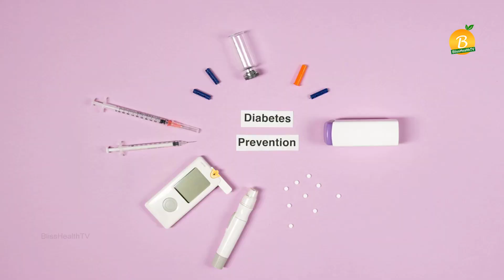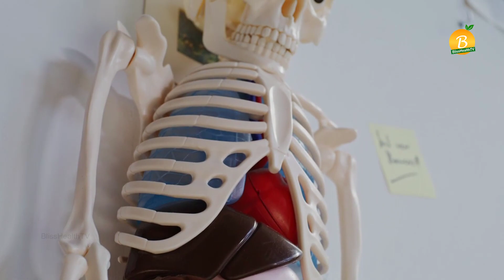Whey Protein and Type 2 Diabetes: Control Blood Sugar!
This video will explore how Whey Protein can help people with Type 2 Diabetes manage and even control it. We'll look into the science behind why Whey Protein is so beneficial and how it can help regulate blood sugar, cholesterol, and body weight. We'll also discuss how to effectively integrate Whey Protein into an existing diabetes management program. Tune in to learn how Whey Protein can help you or someone you know with Type 2 Diabetes to live a healthier life.
Whey Protein and Type 2 Diabetes: Control Diabetes